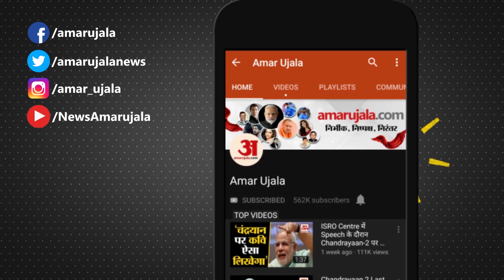Kerala की 48 साल की Leela की हिम्मत दे रही है कई लोगों को जिंदगियां, Lockdown में बांट रही हैं Mask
Kerala की Leela शारीरिक रूप से लाचार होते हुए भी Lockdown में लोगों की मदद कर रही हैं तो दूसरी तरफ MS Dhoni's Brother Narendra Singh Dhoni भी कर रहे हैं गरीबों की मदद।